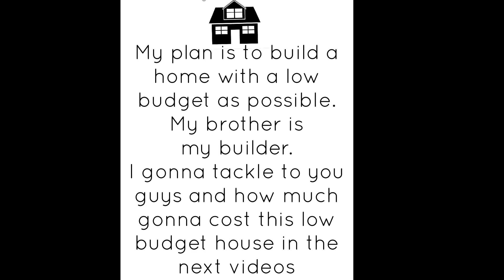Low budget building house in the Philippines (Bahay Kubo) Part 1 OFW